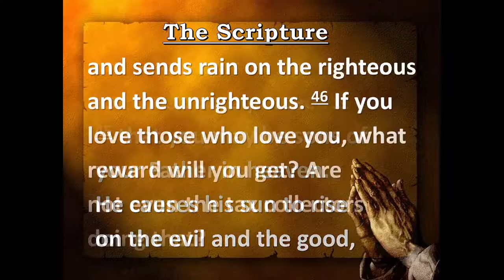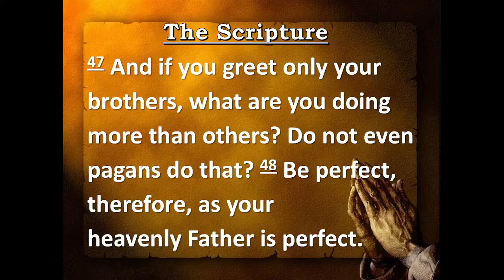August 7 2022